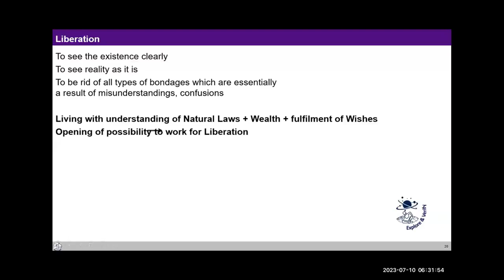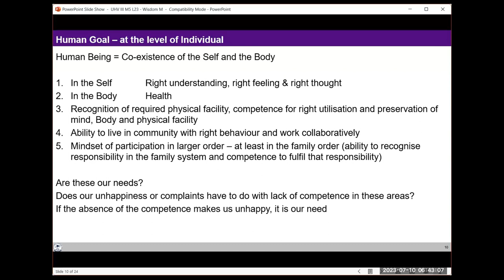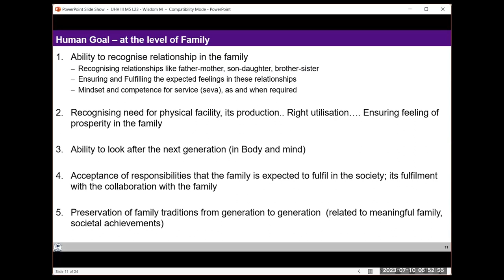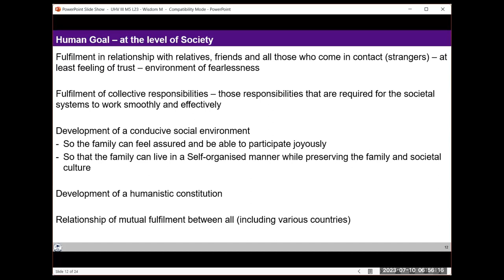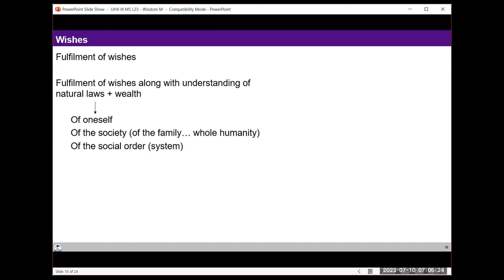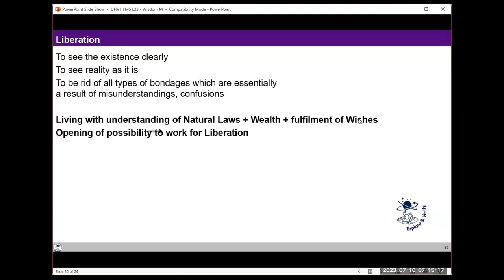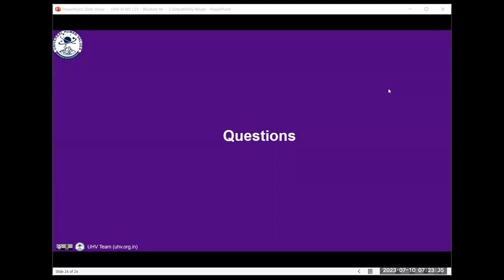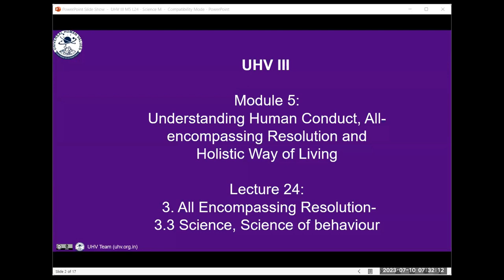D103 UHV III Batch 7 Module 5 ( Lecture 23 ) All-encompassing Resolution-Wisdom 2023 07 10 Hindi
Topic: Lecture 23: All-encompassing Resolution-Wisdom

Chapters
00:00 recap ज्ञान की चर्चा,
02:00 सत्र -विवेक की चर्चा,
33:19 Q&A,
39:04 इनोवेशन को युक्ति कहेंगे क्या?,
41:08 इनोवेशन जो समाज उपयोगी हो तभी पेटेंट अनुदान होता है ना?
43:21 असाइनमेंट चर्चा,
48:12 एक बार धर्म, काम, मोक्ष में उभय सुख की व्यवस्था समझ दे,
49:45 Q&A,
50:09 सत्र -विज्ञान पर चर्चा,
50:30 समय के अभाव में हमारी पीढ़ी तो पूरी नहीं होगी तो इसकी पूर्ति कैसे होगी?,
55:26 पहले समझ आधार पर एक वित्तीय पूर्ति हो जाए तभी ज्ञान पर काम हो सकता है इसको कैसे Resolve करें?

For Self-reflection:

1.What do you see as your goal at the collective level and is it taking care of all dimensions of our living?

2.We can make a comparative study of the two formulations of the Human Goal. Are the differences only at the level of expression or there is a difference at the level essence.